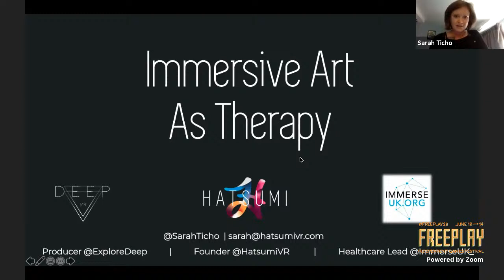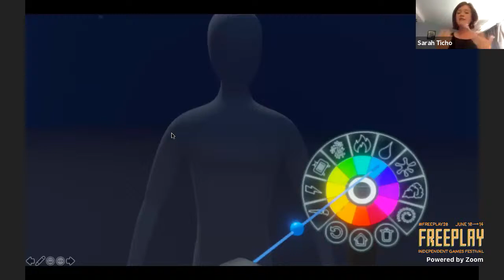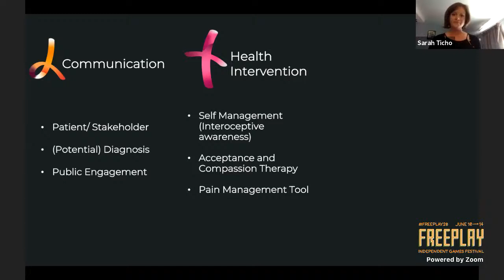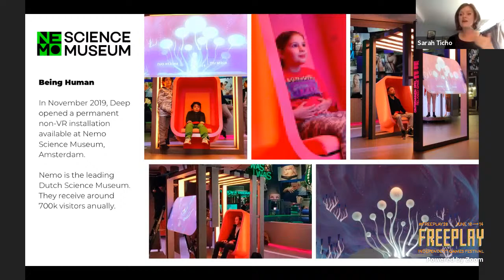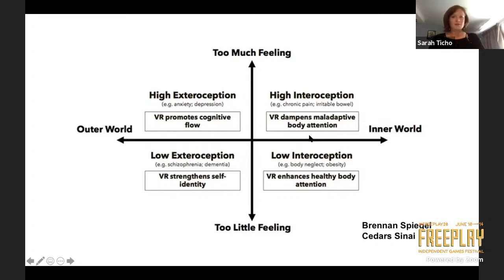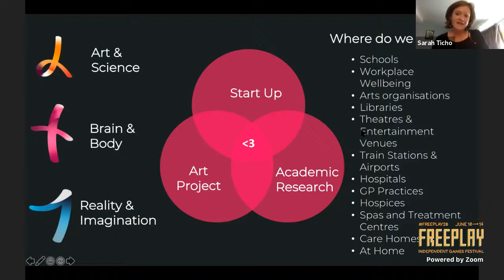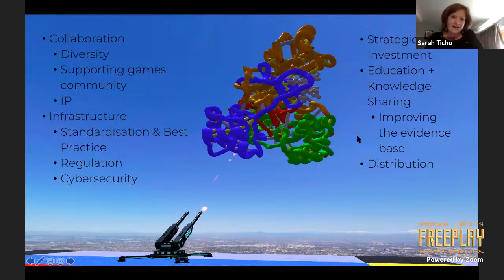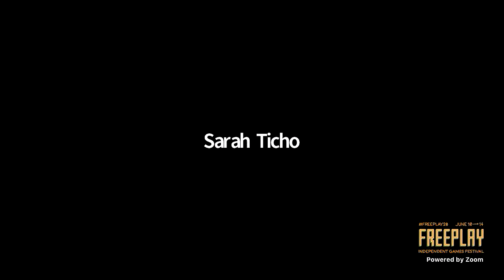Sarah Ticho - Immersive Art as Therapy (Freeplay '20)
What role can creativity and immersive technology play in understanding pain and mental health conditions?

This talk will explore the translation of existing arts and health research method, bodymapping into a virtual reality experience and the exponential opportunities it offers across communication, pain management and research. We will also discuss the opportunities for creatives and games makers to work with scientists, psychologists and patients and imagine what the future of games and healthcare could look like.

Freeplay is the world's longest-running independent games festival. First established in 2004, Freeplay embraces the fringes, spotlights grassroots makers, centres game making as arts practice, and acts as a response to and critique of the status quo.

Freeplay acknowledges that our events take place on the lands of Wurundjeri and Boon Wurrung People of the Kulin Nation. We pay our respects to their Elders past, present, and emerging, and to all Aboriginal and Torres Strait Islander people in the wider community and beyond. Sovereignty was never ceded, and this always was and always will be Aboriginal land.